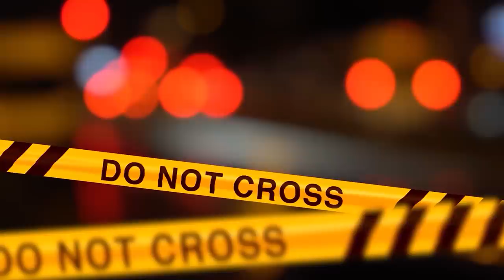IL CASO DI FAITH/ HORROR ALL'UNIVERSITÀ